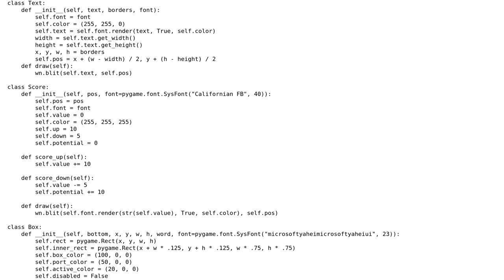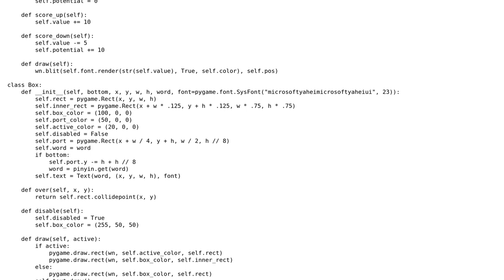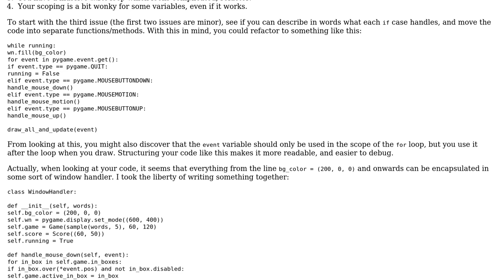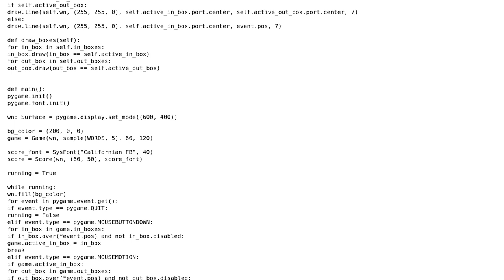Code Review: Language skill tester using Pygame (2 Solutions!!)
Code Review: Language skill tester using Pygame

With thanks & praise to God, and with thanks to the many people who have made this project possible! | Content (except music & images) licensed under CC BY-SA | Music | Images & others | With thanks to user Reinderien user maxb user Chocolate and the Stack Exchange Network Trademarks are property of their respective owners. You are responsible for your own actions.